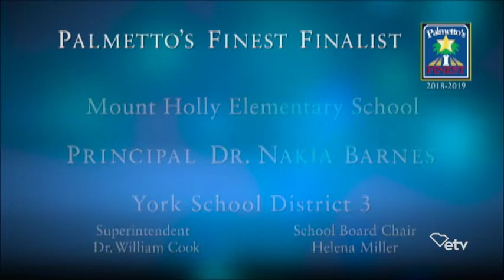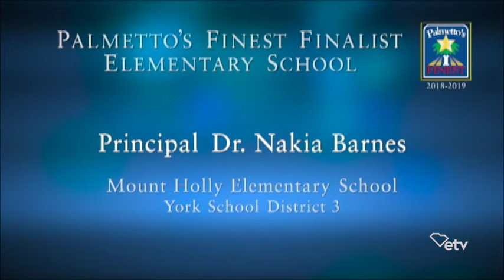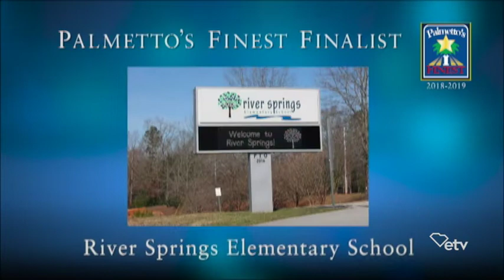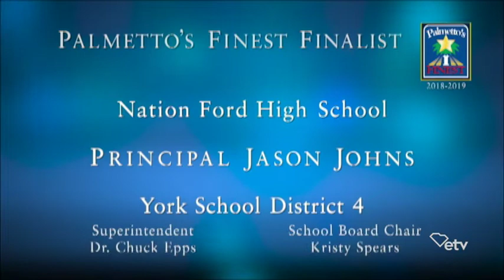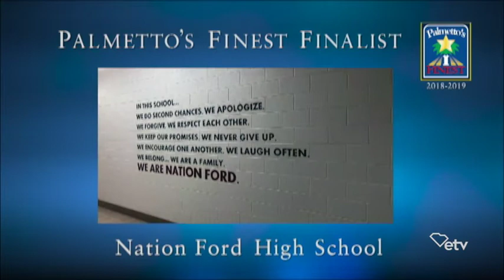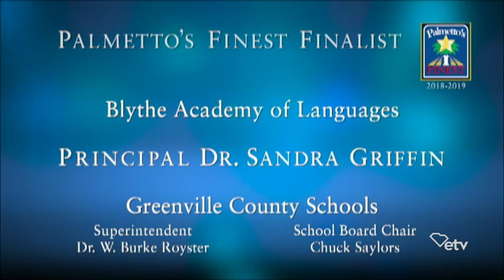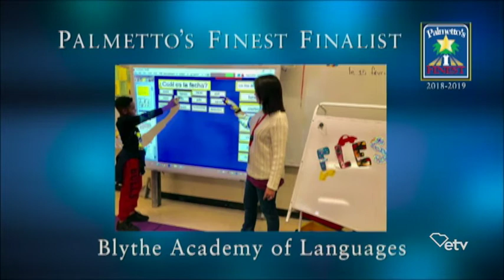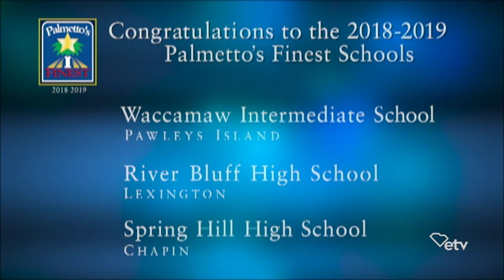Palmetto's Finest Awards 2018-2019